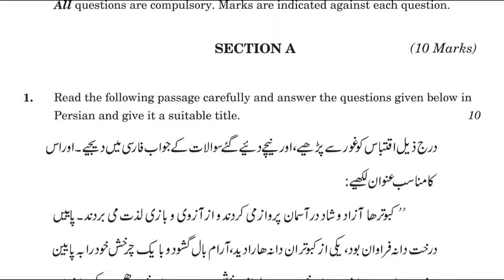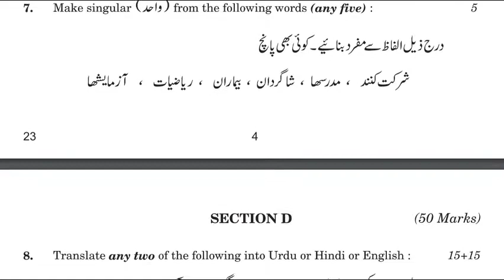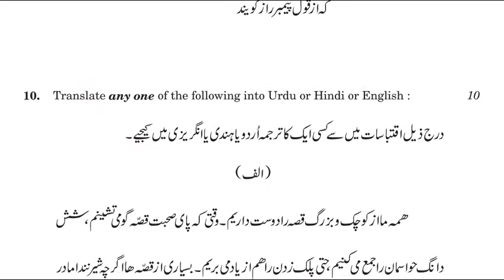PERSIAN Class 12th CBSE Paper 2019